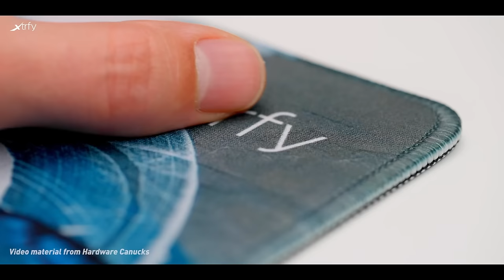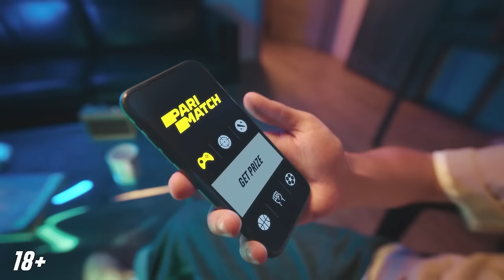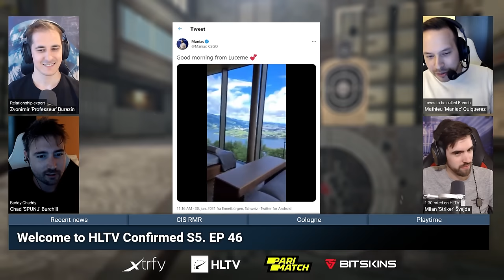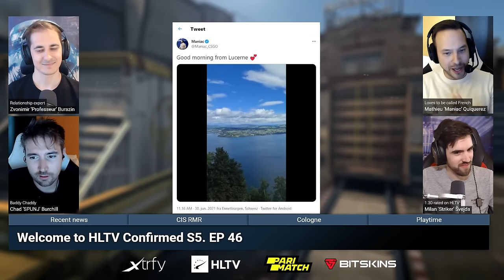IEM Cologne preview, NBK- & Kjaerbye retire, zonic leaving Astralis? (feat. Maniac) HLTV Confirmed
HLTV Confirmed crew together with Maniac talk about the long-awaited IEM Cologne on LAN: who'll make it from the Play-in, candidates for Playoffs, and a handful of teams to challenge Gambit. Recent news are also discussed: zonic leaving Astralis rumor, NBK- and Kjaerbye abandoning CS, CIS RMR with Akuma not living up to expectations, and Gambit-NAVI rivalry heating up.

HLTV Confirmed is presented by Xtrfy, Parimatch, and Bitskins.

0:00 - Podcast intro
6:20 - Introducing Maniac

Recent news
9:14 - zonic considering leaving Astralis
26:11 - NBK- transitions to VALORANT
33:55 - Kjaerbye retires from CS
43:27 - HYENAS disband - player options?
44:55 - Sinners qualify for EPL
49:28 - Who wants to be a SKINIONAIRE? By BitSkins

CIS RMR
1:00:00 - VP in Major danger. YEKINDAR performance?
1:08:32 - Akuma don’t repeat the success
1:14:00 - NAVI - Gambit rivalry continues

IEM Cologne
1:19:50 - We’re back at LAN!
1:21:40 - Explaining event setup & player quarantine
1:44:57 - Best part of LAN return?
1:48:53 - Play-in predictions: who’ll flop in the upper?
2:02:40 - Play-in lower bracket overview
2:17:32 - Main stage: who’ll go through?
2:31:30 - “CS is the only discipline where not being #1 is unacceptable” - Maniac

Playtime
2:34:40 - Parimatch matchmaker
2:41:10 - Viewership & calendar
2:44:40 - Did Maniac’s degree help his career?
2:48:24 - Final words

HLTV Confirmed is a CS:GO (Counter-Strike: Global Offensive) talk show featuring Chad "SPUNJ" Burchill, Zvonimir "Professeur" Burazin, and Milan "Striker" Švejda, with guest appearances from community members such as TaZ, GeT_RiGhT, device, karrigan, Maniac, Pimp, HenryG, YNk, JW, smooya, seang@res, and more. The show is based around interviews, breakdowns, analysis, and discussions about the esports and casual side of Counter-Strike.